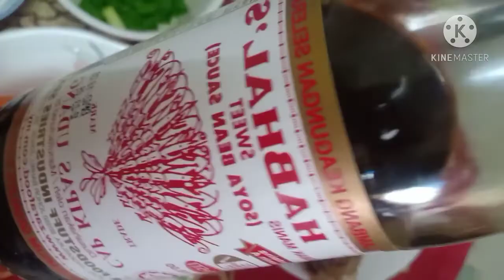PORK BONE AFRITADA RECIPE | Lilbeth CabsAlvarez Vlogz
RECIPE PORKBONESAFRITADA (LUTONG BISAYA) SIMPLE COOKING GALING SA PUSO..

INGREDIENT'S👇
*Kahit Anong buto ng pork
*Potato
*Carrots
*Garlic or Onion
*Dahon Siboyas
*Anise
*Sweet Souce
*Tomato Souce
*Salt
*Magic Sarap

PLS CLICK TO SUBSRCIBE & LIKE👍 SHARE,LAST PRES THE NOTIFICATION 🔔..THIN YOU WILL UPDATED FOR MY NEXT UPLOAD